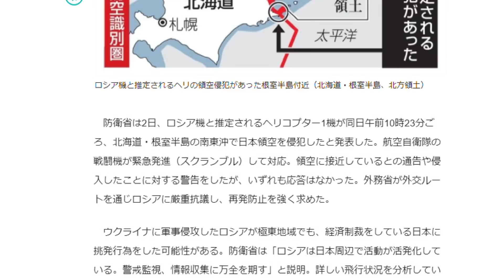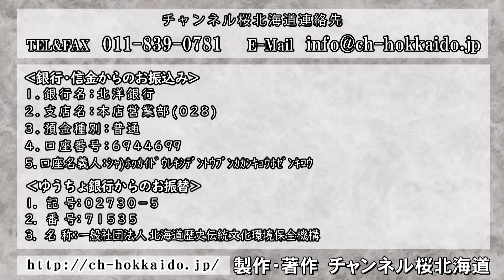【ch桜北海道】本日、ロシアヘリが根室沖で領空侵犯の挑発行為！今、日本がすべきことは？！[R4/3/2]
新党くにもりの二人がロシアのウクライナ侵攻から今日本がすべきことを語ります！

キャスター：沢田 英一(国守衆北海道幹事長・新党くにもり北海道代表)
　　　　　：本間奈々（国守衆 北海道代表・新党くにもり代表）

■特集　本日、ロシアヘリが根室沖で領空侵犯の挑発行為！今、日本がすべきことは？！→02:49

◆国守衆北海道Twitter
国守衆北海道@1tjcg934rdsu5N8